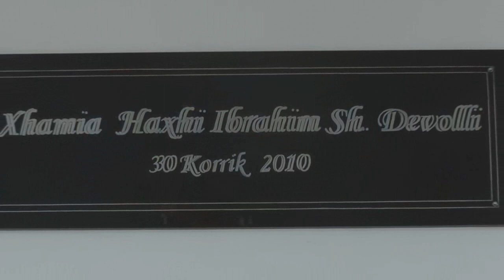Mësime nga hutbeja lamtumirëse e Muhamedit Alejhi Selam - Hoxhë Enes Goga - Hutbe